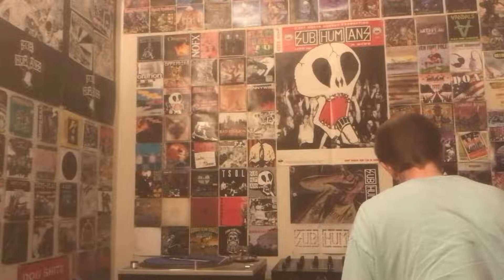Shnootz - Reaction Video (Propagandhi - Refusing to Be a Man)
What's up, folks! I'm back with another Propagandhi reaction, and this time we listen to the final track on their 1995 album Less Talk, More Rock. This is another reaction where I spend several minutes (just under 7) talking about the lyrics and themes in advance; I know some of you are cool with that, so I won't apologize, but just a heads-up. I hope you enjoy the song and video! Cheers.